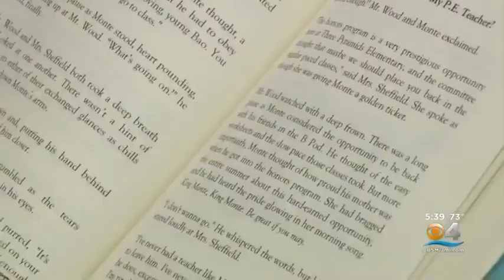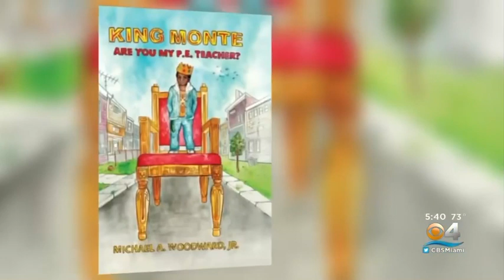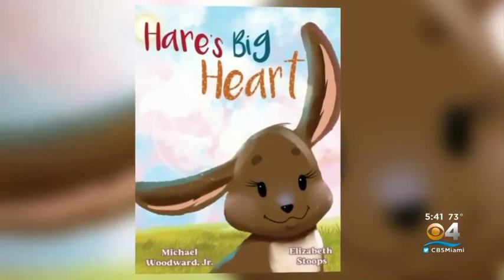Miami Proud | CBS Miami | Michael Woodward Jr. Feature